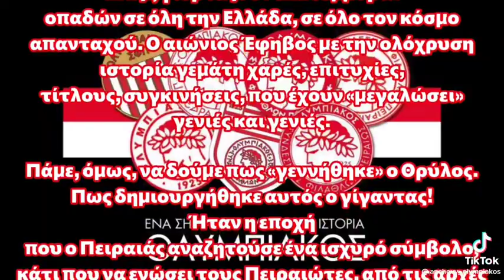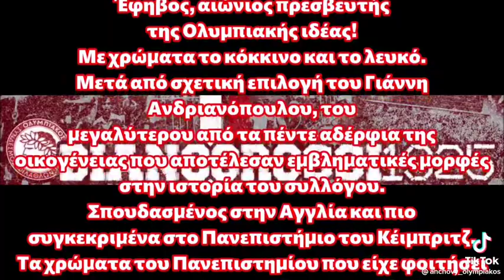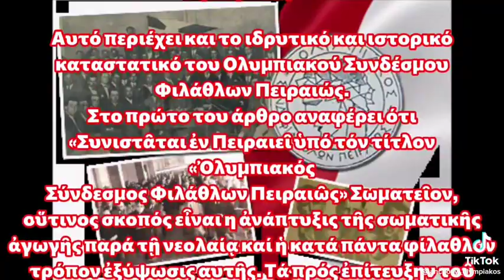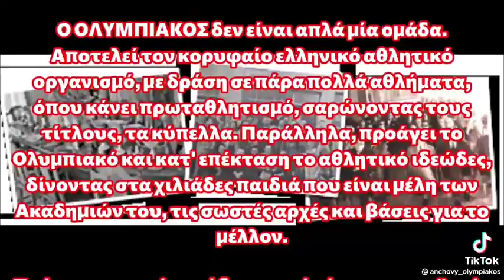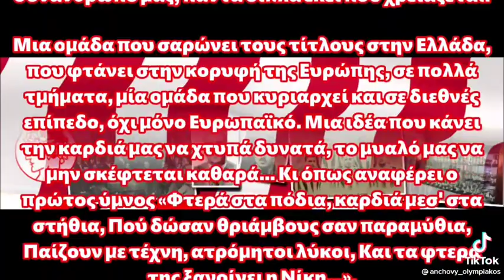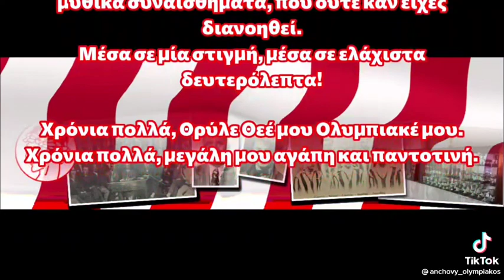Ολυμπιακός 98 Χρόνια